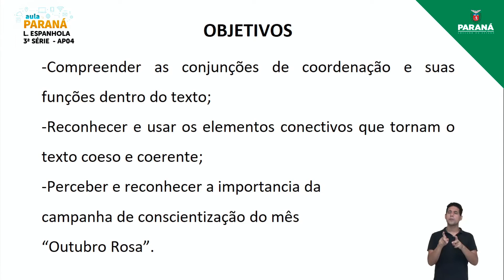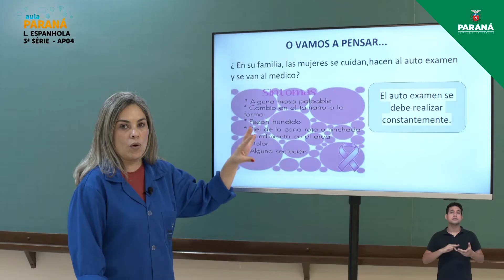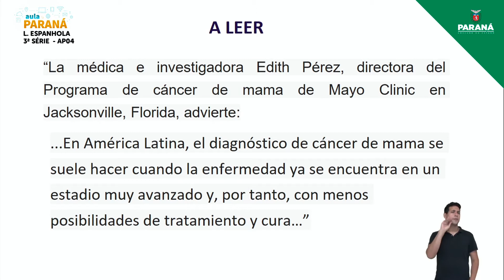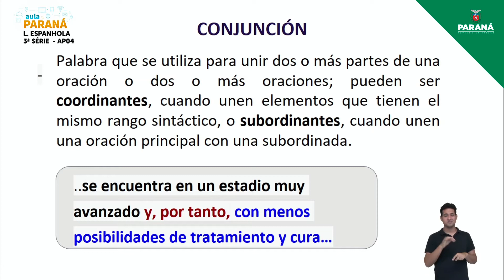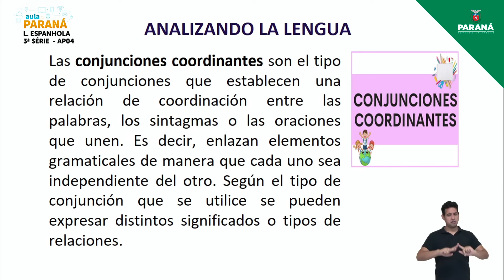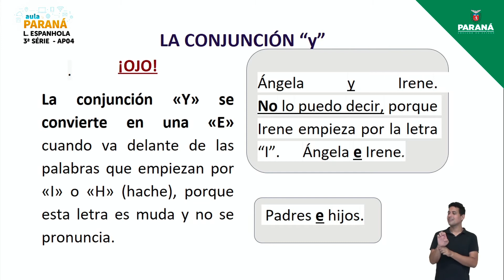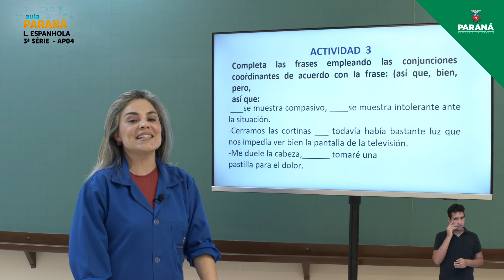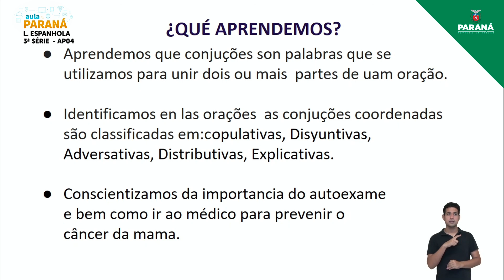2021 | 3ª Série | Língua Espanhola | Aula AP4 - Conjunções de Coordenação